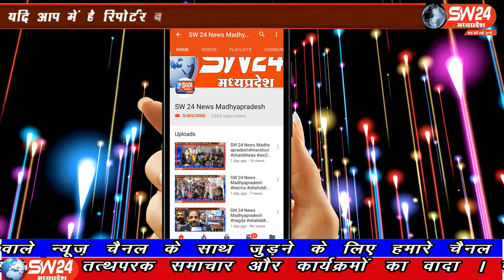sw24news madhyapradesh indore, 02.07.2020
इंदौर क्राइम ब्रांच ने आज फिर बड़ी कार्यवाही करते हुए तीन इनामी भू माफिया को गिरफ्तार करने में सफलता हासिल की है जो लंबे समय से फरार चल रहे थे जीन पर 50,000 से अधिक का इनाम पुलिस ने घोषित कर रखा था sw sw24news sw24newsmadhyapradesh livenews news24 please like share and subscribe my channel